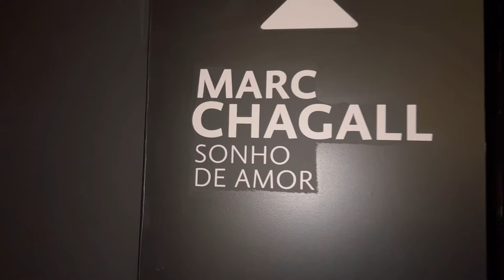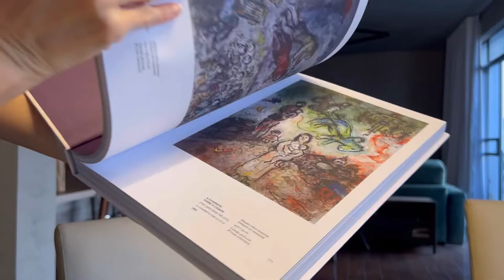Bastidores exposição do Marc Chagall no CCBB BH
Fui convidada pelo CCBBBH para participar do evento de abertura da exposição do Marc Chagall, juntamente com a imprensa, para conhecer as obras do artista através do olhar da curadora da mostra, Lola Durán! Aqui mostrarei todos os bastidores dessa mostra incrível! :)